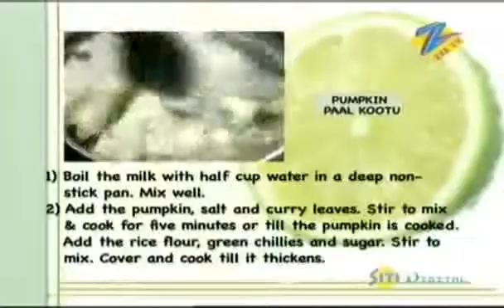Khana Khazana - Cooking Show - Pumpkin Paal Kootu - Recipe by Sanjeev Kapoor - Zee TV